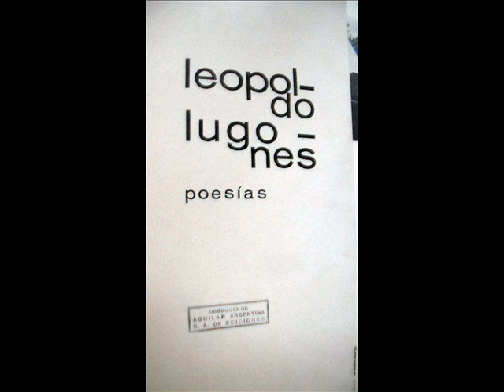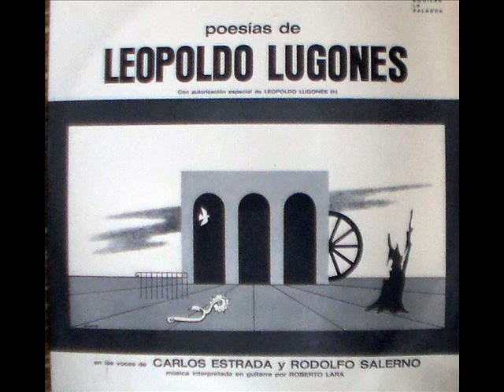Leopoldo Lugones poesías Carlos Estrada - Rodolfo Salerno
poesías de Leopoldo Lugones
en las voces de Carlos Estrada y Rodolfo Salerno
guitarra: Roberto Lara
1. Antífonas
2. Delectación morosa
3. Melancolía
4. Jaculatoria lunar
5. Plegaria de carnaval
6. A la patria
7. A ti
8. Historia de mi muerte
9. Pleno sol
10.El Jilguero
11.Himno a las rosas
12.Alma Venturosa
13.El arroyito
14.Las estrellas
15.Quietud meridiana
16.La aguadora
17.Lección en nueve verbos
Ronda de los enanos
Soneto
Carlos Estrada: 2, 5, 7, 10 , 12 , 14, 16, 17
Rodolfo Salerno: 1, 3, 4 , 6, 8, 9, 11, 13, 15
video con fines de divulgación cultural